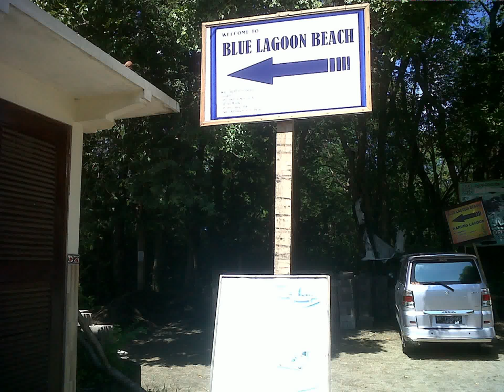Blue Lagoon Beach Bali # PhotoLog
Blue Lagoon Beach Bali.

Blue Lagoon Beach ( Pantai Blue Lagoon ) located near Padang Bay Harbour, Padang Bay Village, Manggis Sub-district, Karangasem Regency, East of Bali. The distance is about 45 kms from Denpasar city. It is hidden behind the cliffs and the absence of signs or directions to the beach, making it not widely known. This beach is very beautiful. Name of Blue Lagoon is taken from a cafe that is on the seashore there. Blue Lagoon Cafe who introduce this beach to the masses. So it is very popular as it is now.

In addition to the white sand and the sea is turquoise, Blue Lagoon Beach ( Pantai Blue Lagoon ) feature is a dazzling underwater panorama. No wonder that the beach has become favorite snorkeling locations. Snorkeling just a few meters from the beach, we can see a wide variety of beautiful marine life such as fish, starfish, and coral reefs of various shapes and colors. Blue Lagoon Beach ( Pantai Blue Lagoon ) is quite shallow, so we can snorkel safely.

To get to the Blue Lagoon Beach ( Pantai Blue Lagoon ) from the city of Denpasar, you follow the direction to the port of the Padang Bay. About a hundred meters before arriving at the port of Padang Bay, you will encounter a T-junction. Turn left, then turn right to arrive at Padang Bay beach. After Padang Bay Beach, you will encounter a T-junction again. Turn left until you arrive at the parking of Blue Lagoon Beach. Next, you just walk to the beach, and you will see the sign " Blue Lagoon Beach".